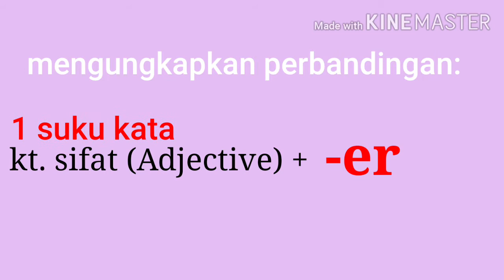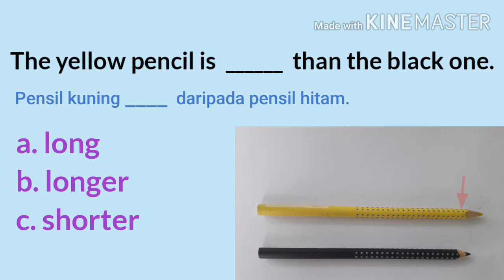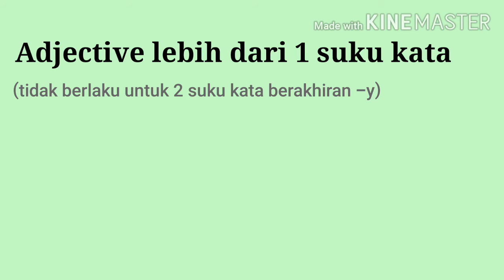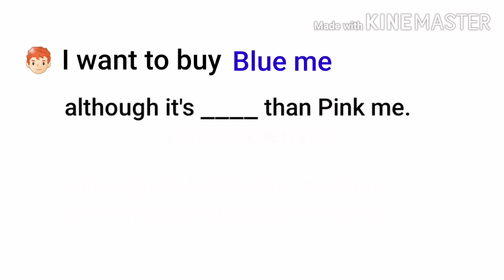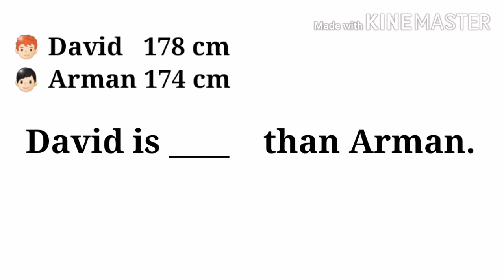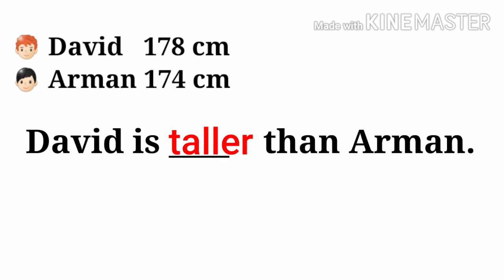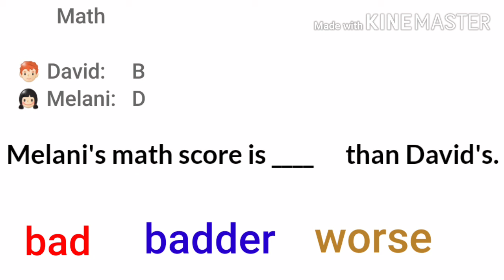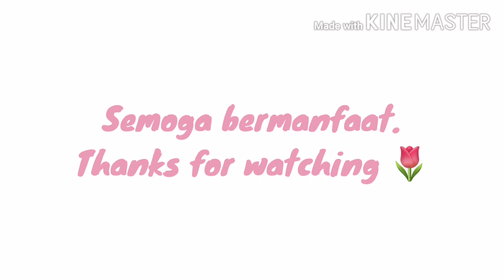GRAMMAR: MEMBANDINGKAN ADJECTIVE (...MORE .../ ...ER THAN ...)